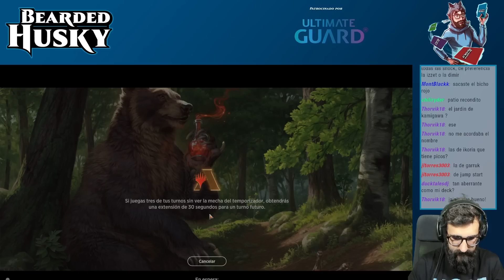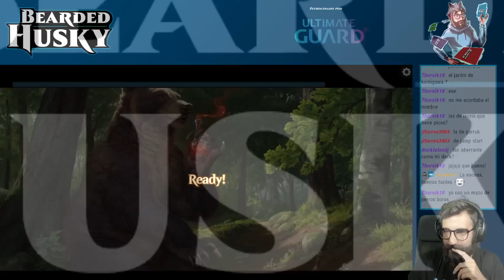🐺 TRIBAL de RINOCERONTES, me he vuelto loco | Explorer | Magic Arena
De lunes a viernes en directo en Twitch, ¿te vienes?

Ultimate Guard, patrocinador oficial de este canal, tiene nueva web de contenidos y tienda online, apoya al canal usando este link:

Tribal Rinocerontes:
Mazo
1 Vivien, defensora de los monstruos (IKO) 175
3 Rinoceronte ramaespalda (M20) 300
2 Simetrista maestro (STX) 138
2 Jefe de guerra del taller (SNC) 165
2 Matón autónomo (SNC) 147
2 Machacador rhox (SNC) 155
2 Alzamiento de Garruk (M21) 186
3 Territorio virgen (XLN) 258
2 Boseiju, la que perdura (NEO) 266
3 Rinoceronte de asedio (KTK) 200
2 Simbiosis de Madera Torcida (ZNR) 215
3 Arremeter (IKO) 170
4 Caminante de reinos (KHM) 188
2 Vándala enmascarada (KHM) 184
4 Cariátide ilysea (THB) 174
2 Obsequio del paraíso (M19) 184
2 El Gran Crómlech (ELD) 161
2 Vivien, Exploradora del Animarco (M20) 199
1 Zona de entrenamiento de Ziatora (SNC) 261
4 Trioma de Indatha (IKO) 248
4 Patio recóndito (NEO) 275
1 Sr. Orfeo, la Roca (SNC) 204
7 Bosque (M21) 313

Sideboard
1 Ceratok furioso (RNA) 125
1 Simetrista maestro (STX) 138
1 Ceratok retumbante (WAR) 179
1 Matón autónomo (SNC) 147
1 Sr. Orfeo, la Roca (SNC) 204
1 Rinoceronte de asedio (KTK) 200
1 Jefe de guerra del taller (SNC) 165

Abzan con Rinocerontes:
Mazo
1 Vraska, reina de los golgari (GRN) 213
2 Senda de Pozo Oscuro (KHM) 254
2 Tumba cubierta de hierbas (GRN) 253
2 Jefe de guerra del taller (SNC) 165
3 Jardín del templo (GRN) 258
2 Altar sin dios (RNA) 248
2 Claro de muertehongos (VOW) 261
4 Druida del paraíso (WAR) 171
4 Rinoceronte de asedio (KTK) 200
3 Rastreadora incansable (SOI) 233
4 Príncipe encantador (ELD) 8
2 La emperatriz errante (NEO) 42
2 Pesadilla de Elspeth (THB) 91
4 Cenagal floreciente (KLR) 280
4 Captura de los dioses antiguos (KHM) 206
1 Kaya, la Inexorable (KHM) 218
4 Elfos de Llanowar (DAR) 168
4 Empujón fatal (KLR) 84
2 Senda de Aticoenramado (ZNR) 258
2 Cultivos descuidados (MID) 265
1 Nissa, fuerza vital (KLR) 172
1 Llanura (ANA) 1
1 Pantano (ANA) 5
1 Bosque (ANA) 9
2 Trioma de Indatha (IKO) 248